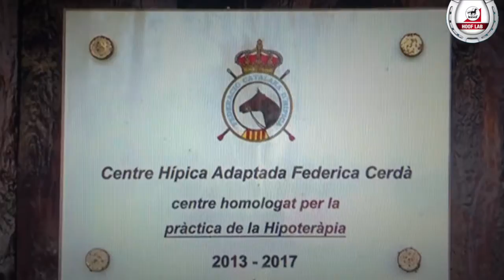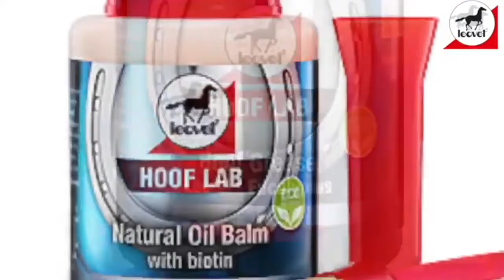“Cabalgando la Vida”, caballos para ayudar a los niños y niñas supervivientes del cáncer.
Ya se ha presentado el ensayo clínico que analiza como la rehabilitación asistida con caballos disminuye las secuelas, a medio y largo plazo, de la terapia oncológica en niños, niñas y adolescentes que hayan sufrido un cáncer con afectación del sistema nervioso central. El estudio ha sido financiado por la Fundación Real Club de Polo de Barcelona y liderado por Hospital Universitario Vall d’Hebron junto con las Escuelas Universitarias Gimbernat y el apoyo de Asociación Española Contra el Cáncer (AECC) y la Fundación Federica Cerdá. En Rienda Suelta la fisioterapeuta y directora de hipoterapia en la Fundación Federica Cerdá TERESA XIPELL, ha explicado las primeras conclusiones del ensayo, que se desarrolla en 24 semanas “lo que mejoran o no, no se sabrá hasta el final del estudio pero lo que si podemos decir es que hay como un desbloqueo de estos niños. Hay algo muy escondido, y creo que sólo el caballo con su movimiento y su bienestar puede hacerles verbalizar algunos de sus miedos y sus dudas. Y es encima del caballo cuando nos hablan de su enfermedad, porque los primeros días la palabra cáncer ni se oye, y al cabo de ocho o diez sesiones, lo cuentan como algo que ha pasado. Y es importantísimo que lo puedan verbalizar”